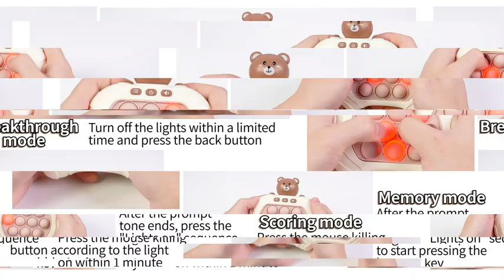视频 default jobtemplate mp4 480